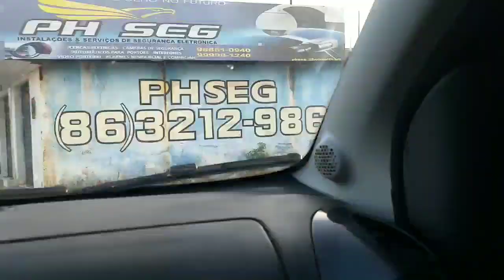conheça a chácara mãe filó/um lugar encantador para descansar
foram dez dias maravilhoso que passei nessa cidade adorei conhecer a cidade de TIMON Maranhão um lugar encantador com pessoas maravilhosas  que deixa o meu abraço pra todos vocês

SE ESCREVE NO NOSSO CANAL

QUALQUER DÚVIDA É SÓ CHAMAR NO DIRECT